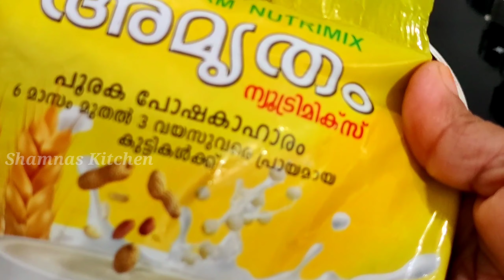ദാഹവും വിശപ്പും മാറാൻ ഈ വെള്ളം മാത്രം മതി //Amurtham podi juice //